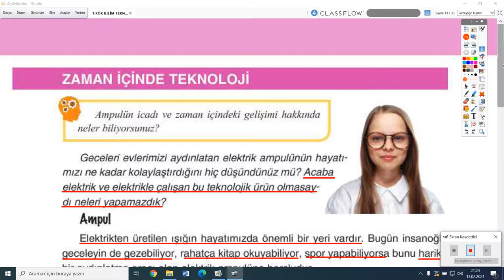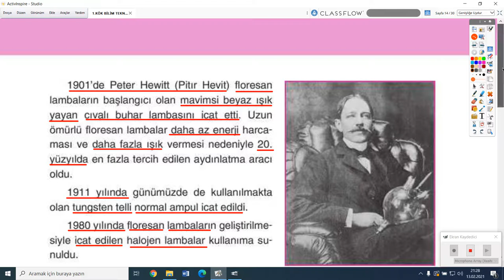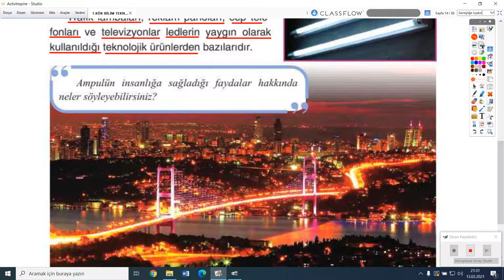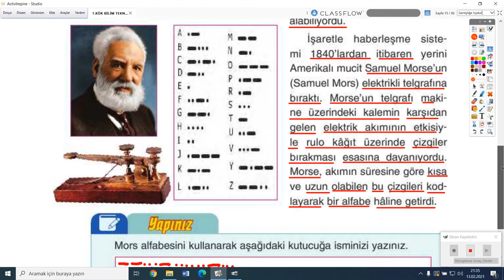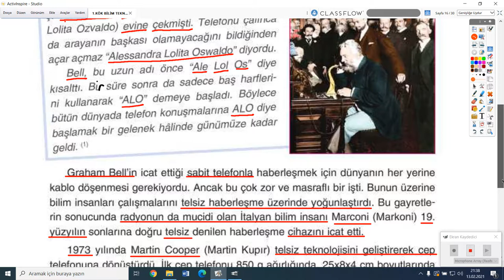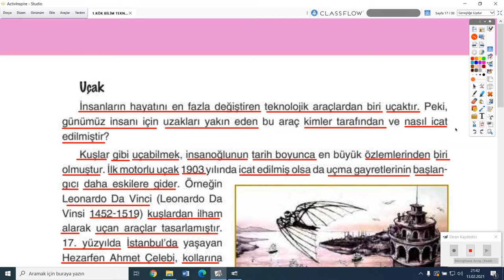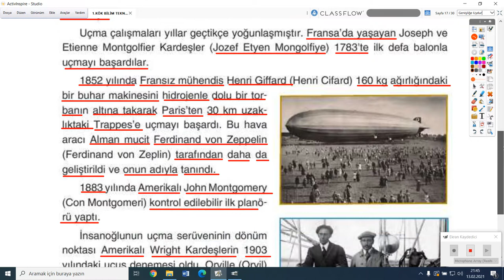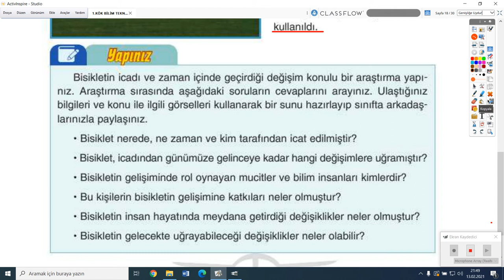2020-2021 4. Sınıf Sosyal Bilgiler S4001 - 4.Ünite Zaman İçinde Teknoloji | Anlatan Zahide Gökşenli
GO İlkokul 4. Sınıf Sosyal Bilgiler S4001 - 4.Ünite Zaman İçinde Teknoloji
1-KÖK (Konu Öğrenme Kılavuzu)
Anlatan:  Zahide Gökşenli
FAYDALI LİNKLER:
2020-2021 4.SINIF S4001 SOSYAL BİLGİLER MÜFREDATI:

21. yüzyılın çağdaş, Atatürk ilkeleri ve inkılâplarını benimsemiş, Türk tarihini ve kültürünü kavramış, temel demokratik değerlerle donanmış ve insan haklarına saygılı, yaşadığı çevreye duyarlı, bilgiyi deneyimlerine göre yorumlayıp sosyal ve kültürel bağlam içinde oluşturan, kullanan ve düzenleyen (eleştirel düşünen, yaratıcı, doğru karar veren), sosyal katılım becerileri gelişmiş, sosyal bilimcilerin bilimsel bilgiyi üretirken kullandıkları yöntemleri kazanmış, sosyal yaşamda etkin, üretken, haklarını ve sorumluluklarını bilen, Türkiye Cumhuriyeti vatandaşlarını yetiştirmektir.
1.Her öğrencinin birey olarak kendine özgü olduğunu kabul eder.
2. Öğrencilerin gelecekteki yaşamlarına ışık tutarak, bireylerden beklenen niteliklerin geliştirilmesine duyarlılık gösterir.
3.Bilgi, kavram, değer ve becerilerin gelişmesini sağlayarak, öğrenmeyi öğrenmenin gerçekleşmesini ön planda tutar.
4.Öğrencileri düşünmeye, soru sormaya ve görüş alışverişi yapmaya   özendirir.
5.Öğrencilerin fiziksel ve duygusal açıdan sağlıklı ve mutlu bireyler olarak yetişmesini amaçlar.
6.Millî kimliği merkeze alarak, evrensel değerlerin benimsenmesine önem verir.
7. Öğrencilerin kendi örf ve âdetleri çerçevesinde ruhsal, ahlâkî, sosyal ve kültürel yönlerden gelişmesini hedefler.
8.Öğrencilerin haklarını bilen ve kullanan, sorumluluklarını yerine getiren  bireyler olarak yetişmesini önemser.
9.Öğrencilerin toplumsal sorunlara karşı duyarlı olmasını sağlar.
10.Öğrencilerin öğrenme sürecinde deneyimlerini kullanmasına ve çevreyle etkileşim kurmasına olanak sağlar.
11. Her öğrenciye ulaşabilmek için öğrenme-öğretme yöntem ve tekniklerindeki çeşitliliği dikkate alır.
12. Periyodik olarak, öğrenci çalışma dosyalarına bakılarak öğrenme ve öğretme süreçlerinin akışı içerisinde değerlendirmeye olanak sağlar.